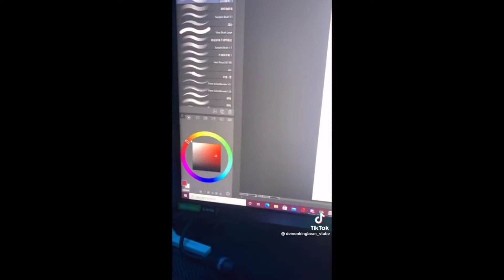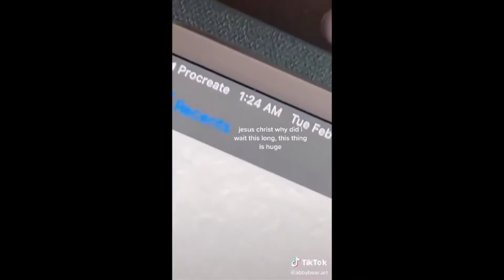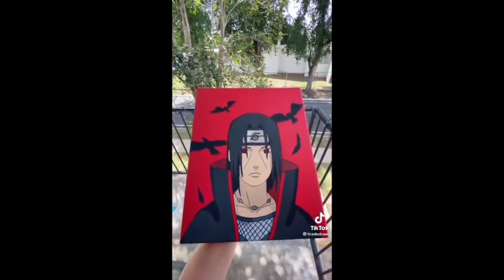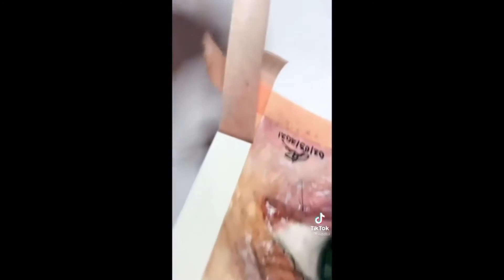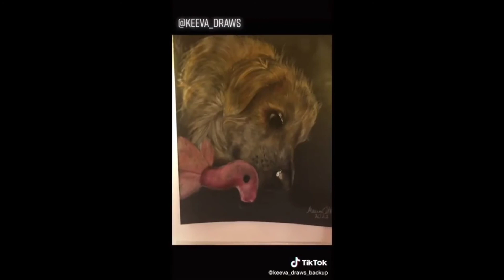The Best TikTok Artwork 🎨 TikTok Compilation